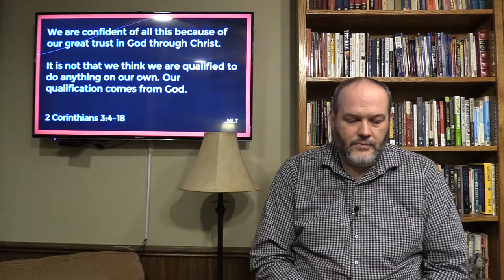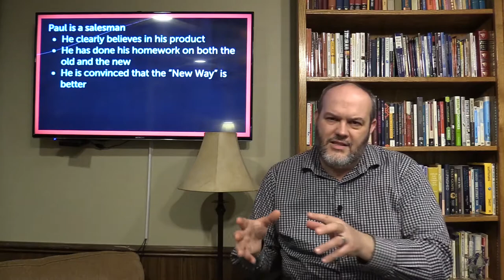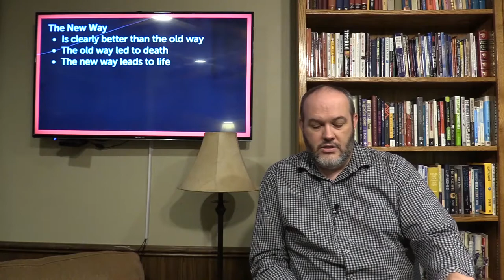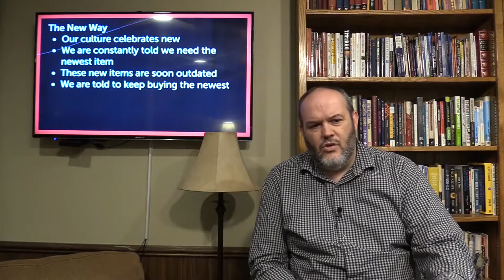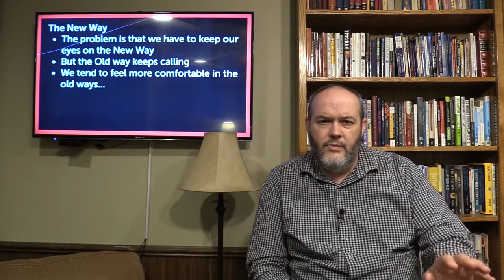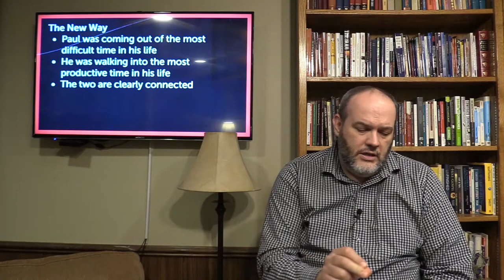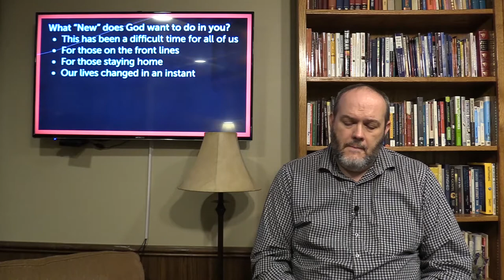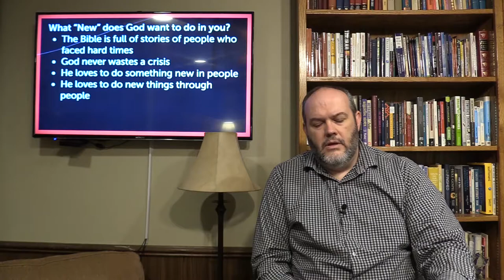Worship Upload 5 17 2020